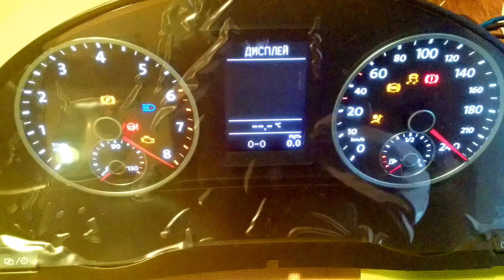Customized staging (5N0920873F)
Customized staging of VW dashboard. Speed of each phase could be adjusted.